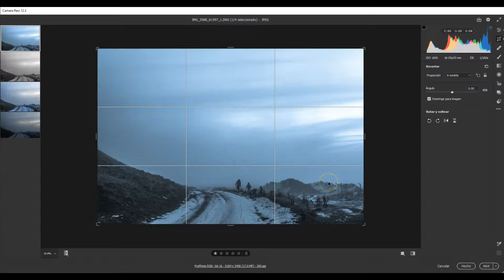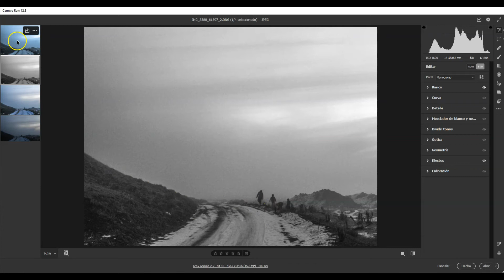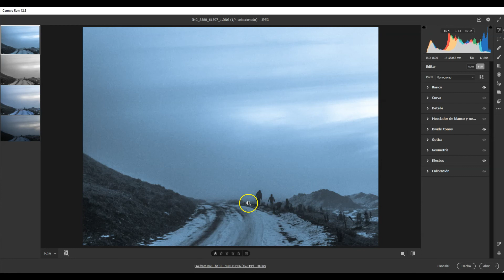Foto: Valeska Ormeño